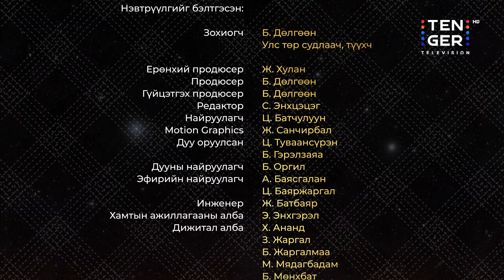“Шударга бусын хонгил” нурсан нь | 3-р анги – Хувьсгалын Хүрд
“ХУВЬСГАЛЫН ХҮРД” түүх, танин мэдэхүйн нэвтрүүлгийн 3-р ангийг бүрэнэхээр нь сошиал сувгуудаар хүлээн авч үзээрэй.

Энэ анги таныг шударга ёс, эрх чөлөө, тэгш эрхийн төлөөх францчуудын гал гарсан тэмцлийн дунд аваачихаас гадна шударгын дүр эсгэсэн хувьсгалчид хэрхэн “шударга бусын хонгил” үүсгэснийг, мөн тэр нь хэрхэн нуран унасныг өгүүлэх болно.